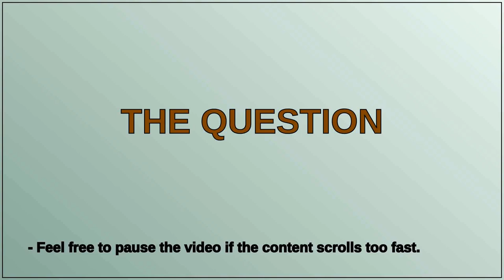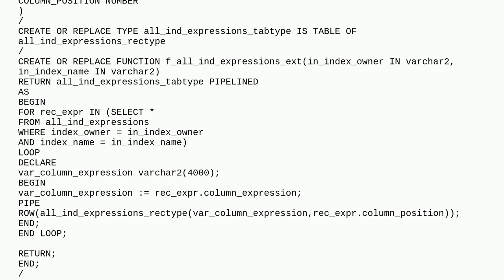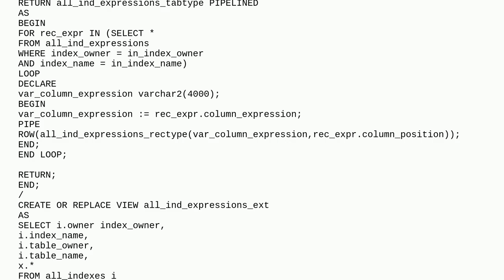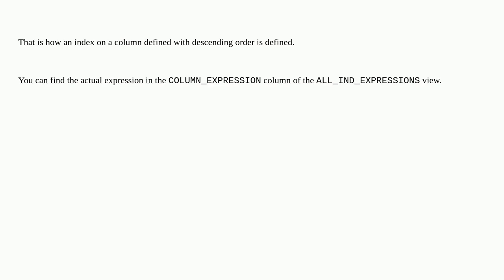Dba: Getting wrong/misleading info related to oracle table index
Getting wrong/misleading info related to oracle table index

A special thanks goes out to the community

  oracle plsql index